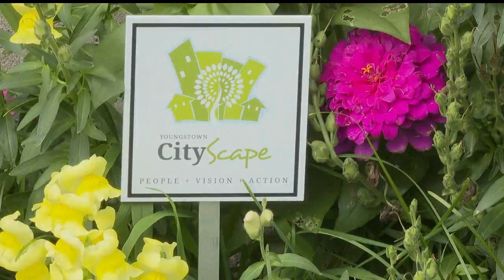Annual Youngstown CityScape mum sale helps beautify the Valley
Annual Youngstown, Ohio CityScape mum sale helps beautify the Mahoning Valley